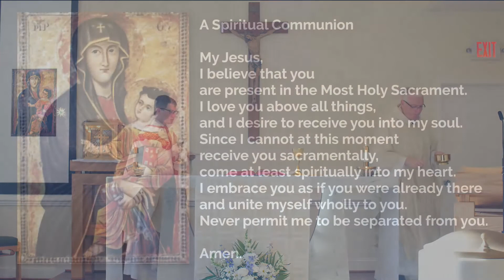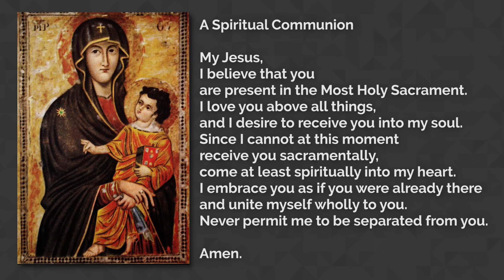Community Mass for Sunday, The Ascension of the Lord